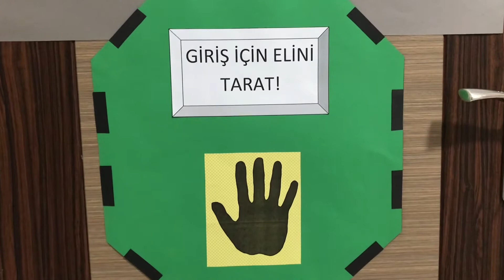Okul öncesi Uzay projesi